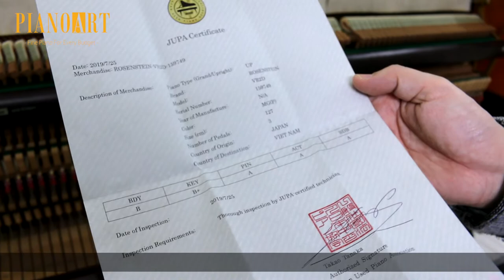💕 ROSENSTEIN VR2D - CÂY ĐÀN ẤM ÁP TUYỆT VỜI CHO MÙA ĐÔNG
👉 Âm nhạc trong video: Anh đợi em được không - Mỹ Tâm

Một cây đàn nâu xinh xắn, trầm ấm từ ngoại hình đến âm thanh đang tìm kiếm một người đam mê "tiếng hát" của nó! Một lựa chọn đáng được cân nhắc trong mùa Giáng sinh này!

Piano Art | Cung cấp đàn Piano nhập khẩu trực tiếp từ Nhật Bản | Tuyển chọn bởi nghệ sĩ Vũ Duy Hiếu
Piano Art School | Khoá học nhạc toàn diện cho mọi lứa tuổi | Học Guitar, Piano, Violin, Ban nhạc

► Địa chỉ:
CS1: Số 18/10 Trần Bình, Cầu Giấy, Hà Nội
THAM KHẢO CÁC KHOÁ HỌC CỦA PIANO ART SCHOOL TẠI ĐÂY

► Địa chỉ:
CS2: P412, Tòa nhà Viện  Âm nhạc, khu CC2 Mễ Trì, Q. Nam Từ Liêm, Hà Nội
CS3: Tầng 18, nhà B, chung cư An Sinh (ngõ 47, đường Lưu Hữu Phước, Mỹ Đình 1, Hà Nội)
CS4: Piano Art School Long Biên – Số 10 ngõ 82 Ái Mộ – Long Biên – Hà Nội
CS5: Piano Art School Tây Hồ – Musiclight Hằng Nga – Số 7/2/5/63 An Dương Vương, Tây Hồ, Hà Nội
Chi nhánh Nam Định: 63 Phan Bội Châu, Phường Trần Đăng Ninh, TP Nam Định
👉 Comment + SĐT bên dưới để nêu yêu cầu của bạn.